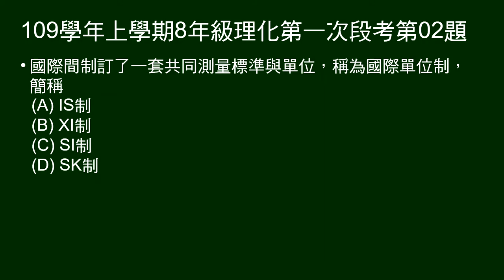109學年上8年級理化一段第02題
問國際單位制的縮寫